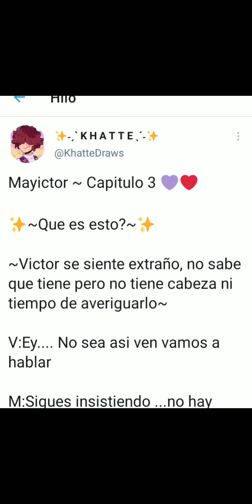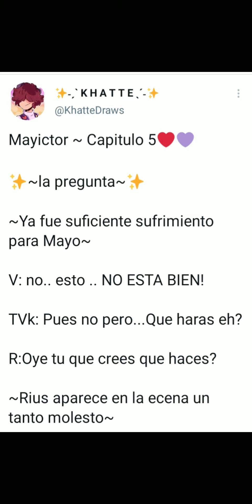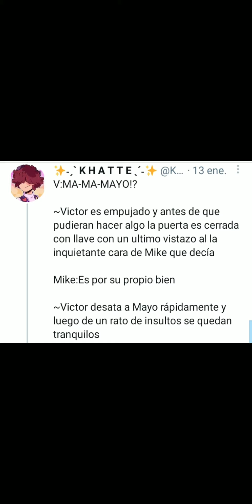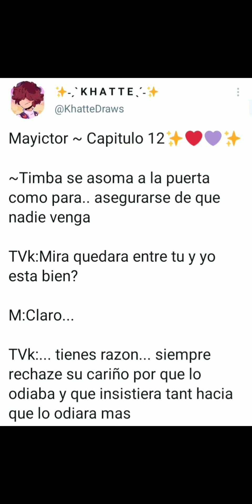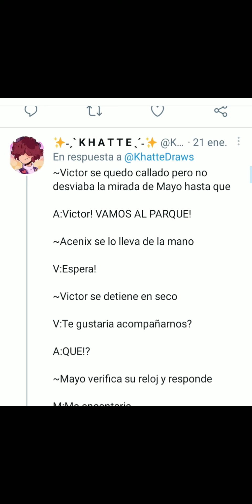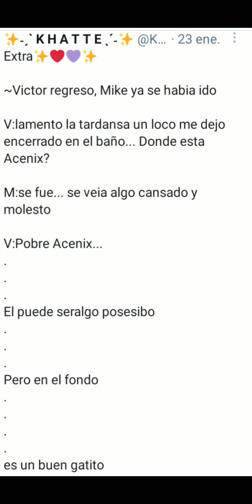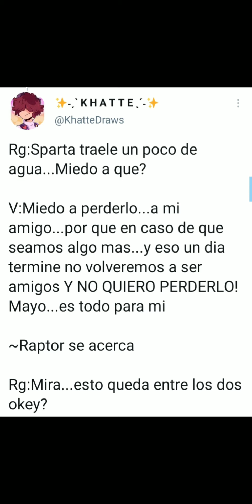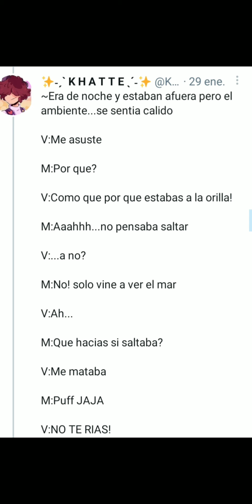cómic Mayictor 💜♥️ (compás) //leer descripción//.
crédito a : K H A T T E / @khatteDraws en Twitter.